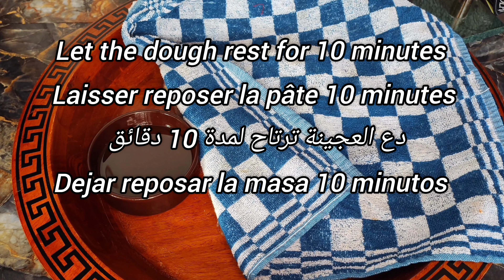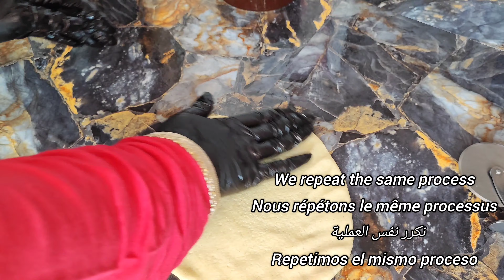Esta receta picante es mi preferida entre todas 😋picante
Cómo hacer La famosa receta de chakhchoukha algerina. Una delicia picante 😋

🙃 Hey bienvenidos a mi cocina si te encanta la cocina, o eres nuevo, o te encanta cocinar, o simplemente sorprender cocinando, no olvides que este es tu canal perfecto! Encontrarás recetas de todo tipo y todos lugares. Si quieres una receta  coméntamelo.

✓ 800 gr sémola fina
✓ 1 cuchara de sal
✓ 400 ml de agua
✓ 10cl agua
✓ 30cl aceite

✓ 2 pimientos picantes
✓ perejil y cilantro
✓ 1 zanahoria rallada
✓ 5 ajos
✓ 1 pollo o muslos de pollo ( opcional)
✓ Garbanzos cantidad al gusto
✓ Canela
✓ ESPECIAS; 1 cucharadita de picante
                          1 cucharadita de pimienton dulce
                          1 cucharadita de curry
                          1 cucharadita de cúrcuma
                          1 cucharadita de comino
                          1 cucharadita de jengibre
✓ Pastilla de caldo de pollo

‼️Tips y notas para la masa;

📝 la masa debe amansar bien, durante 5 minutos
📝 Después de hacer la masa,  Dejar reposar por 1h aproximadamente.
📝 Dividír en partes diferentes, yo lo e cocinado así por qué mi salten es pequeña.
📝 Cocinar a fuego medio. Muy poco solo para que se separe de si la masa.

‼️Tips y notas para la salsa;

📝 Echar todos lo ingredientes antes de encender fuego.
📝 Cocinar aproximadamente por 30 minutos.
📝 Cocinar a fuego medio.
📝 Una vez cocinado pasar el pollo al horno, durante 10 minutos para hornear bien.
📝 Cocinar la masa por 10 minutos en la salsa a fuego bajo.
 📝 Horno 200°C / 10minutos
📝 Preferiblemente comer recién servido, ya que la masa absorbe rápido la salsa.

🗒️ Encontrarás las recetas en 31 idiomas traducidas.